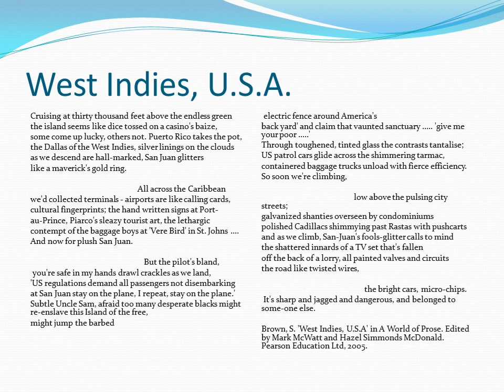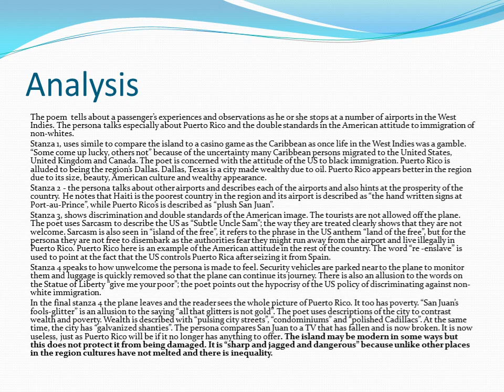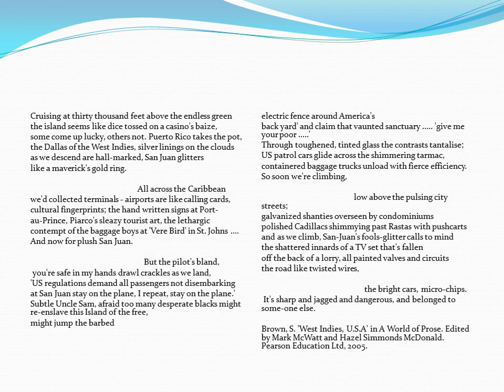Stewart Brown's West Indies, USA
Thank you for coming by... Here is a look at the themes, analysis, literary devices. For more educational material for CSEC English B... please click on the link below and this will take you to my main account here on You Tube:

This link is a playlist with 22 other related material materials that will help you for the exams.